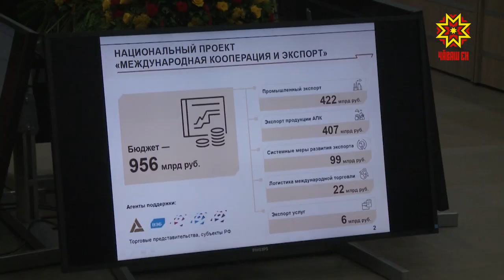Увеличение экспорта российской продукции — одна из ключевых задач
Организации, реализующие корпоративные программы повышения конкурентоспособности в рамках национального проекта «Международная кооперация и экспорт», вправе расчитывать на господдержку. Этим вопросам и посвятили  заседание круглого стола, которое провел Глава Чувашии Михаил Игнатьев.